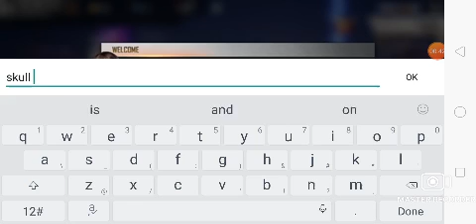free fire on demand